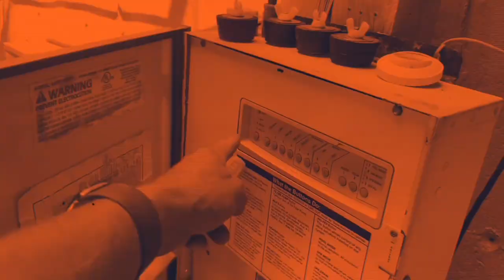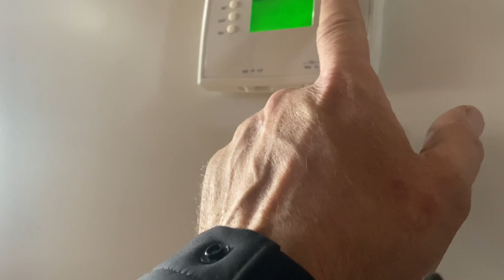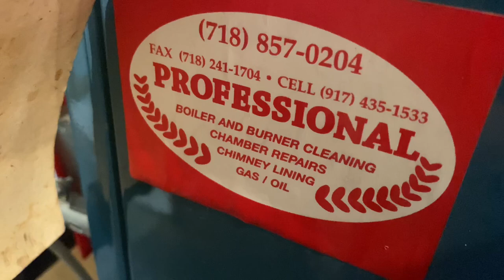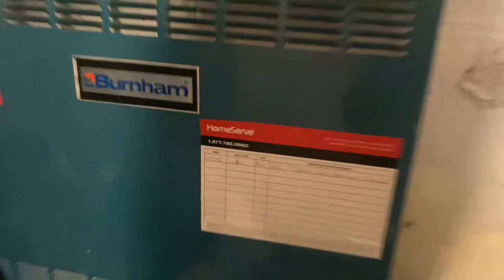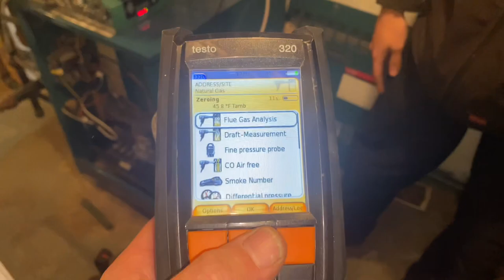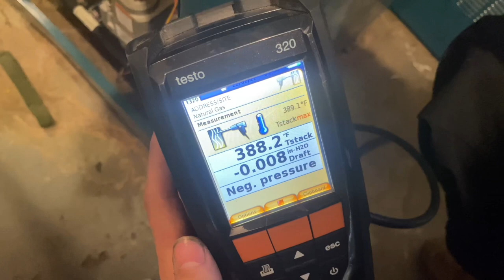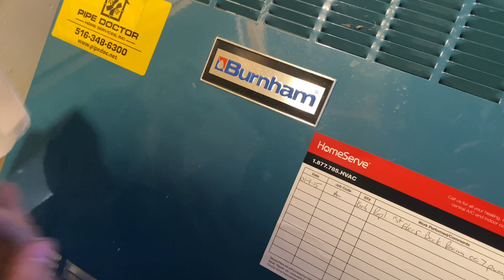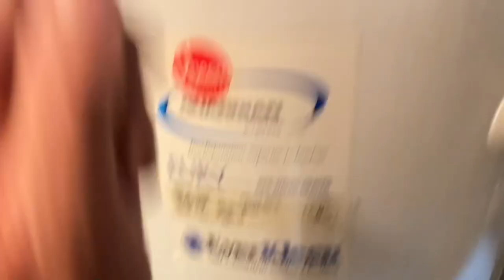EASY FIX TO RESTORE HEAT How to Reset Spill Switch Burnham Series 2 Gas Boiler No Heat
Gas boiler not working? Is the pilot on but no heat? Check the resettable spill switch before calling for service on your Burnham Series 2 Gas Boiler.

Oval raised silver stickers are from:
35 Victoria St. E, Unit 9
Alliston, Ontario L9R 1T3

UPDATED: 11/30/22
PIPE DOCTOR & BOSCH long sleeve shirts are available in sizes 2XL

Sticker Requests:
Name
Address

Mikey Pipes
C/O Pipe Doctor Home Services, Inc.

WE ARE ACTIVELY HIRING:
SERVICE PLUMBERS
HVAC TECHNICIANS
DISPATCHERS